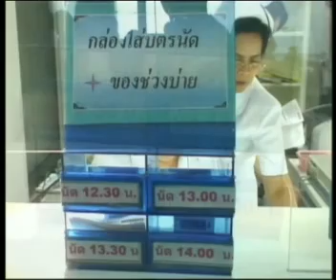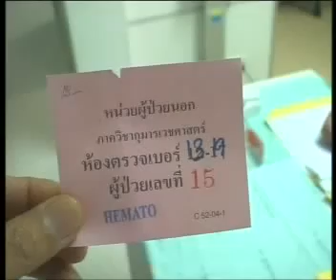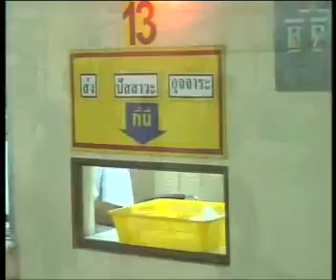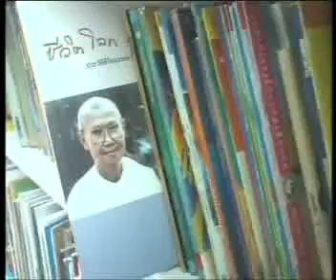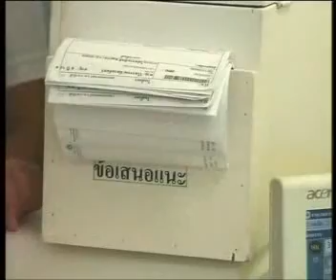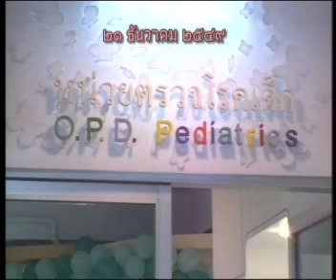PD services of Ramathibodi Hospital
The Faculty of Medicine Ramathibodi Hospital
(หน่วยยตรวจเด็กนอก)